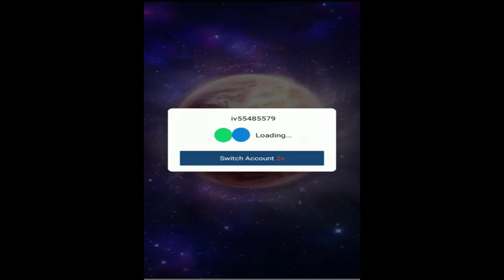Legend Fighters: AFK 2 New Redeem Codes || How to Redeem Code